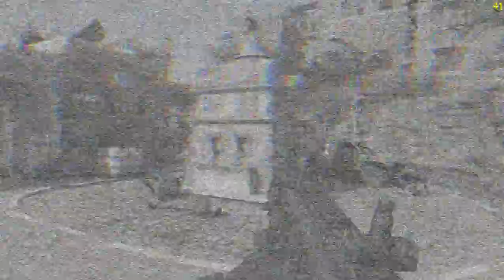Call of duty: Black Ops 2 Прохождение на русском - Часть 6 Силы СО командор Дэвид Мейсон. КРАХ ССО.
Call of Duty: Black Ops II — мультиплатформенная компьютерная игра в жанре трёхмерного шутера от первого лица. Официальный анонс игры прошёл 1 мая 2012 года[2], дата выхода — 13 ноября 2012 года. Девятая игра в серии и третья игра в серии Black Ops.

Бонусное видео с завершением ССО. Уничтожение генерала Джао.